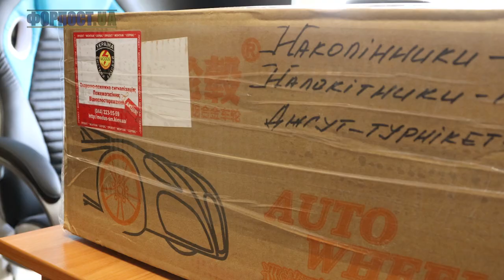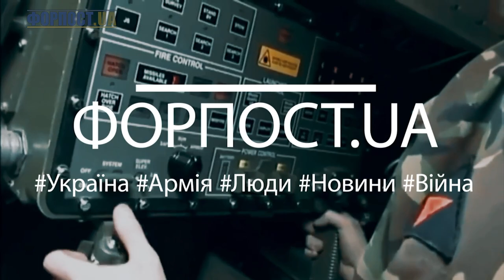Випуск ФОРПОСТ.UА від 14.06.2022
0:00 Фронтовий драйв – про наших захисників
1:10 Аеророзвідка – як коптери бережуть життя
2:28 Ангели добра – наші волонтер
3:30 Культурний фронт – Святослав Вакарчук для воїнів

Відео: телеграм-канал ФОРПОСТ.UA